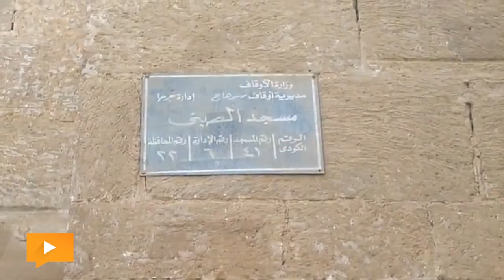«الجامع الصيني» بجرجا يعاني إهمال «الآثار»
تابعوا البديل